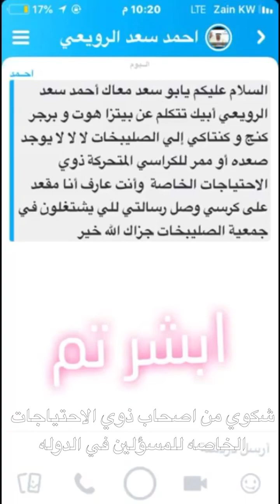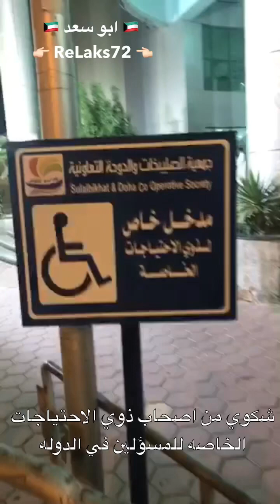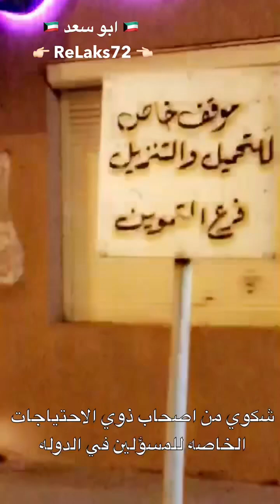شكوى من ذوي الاحتياجات الخاصه المقعدين في الكرسي المتحرك الويل شير للمسؤلين في الدوله من ابو سعد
شكوى من اصحاب الهمم اصحاب ذوي الاحتياجات الخاصه الى المسؤلين في الدوله بخصوص صعدات للكراسي المتحركه الويل شير

2018/8/8
‏👉🏽 ReLaks72 👈🏽
اخوكم في الله
‏ 🇰🇼 ابو سعد 🇰🇼
مبارك الجميلي

لاضافتي في السناب شات اضغط الرابط